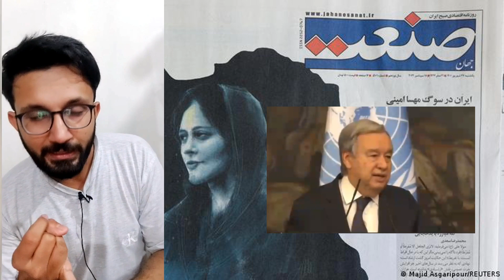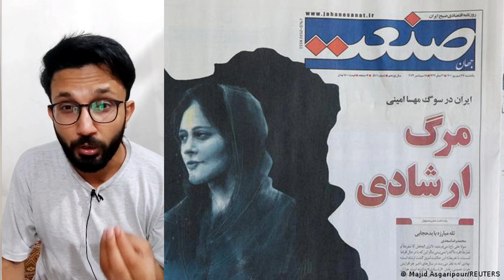Anti- Hijab Protests in Iran Explained | Mushahid Haider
Mushahid Haider explains that FOR over a week now, Iran has been witnessing considerable tumult after a young woman died earlier this month in the custody of the country’s morality police. Mahsa Amini was visiting Tehran with her family when she was reportedly apprehended by members of the force for not complying with the country’s strict dress code. Activists blame the young woman’s death on police brutality, while the authorities claim she died as a result of a “heart attack”. Numerous demonstrators have been killed as the state has sought to crush the protests, while security men have also been targeted in deadly attacks. Yet, hijacking the tragedy, Iran’s foreign foes have sought to use the protests as a geopolitical tool to embarrass the clerical regime. This not only takes the focus away from the protesters’ genuine demands for greater rights, it also exposes the West’s hypocrisy, as the US and Europe prefer to keep quiet when their allies indulge in similar authoritarian behaviour.

Iran’s rulers should examine the issues fuelling public discontent. If it is confirmed that Mahsa Amini died due to police brutality, those responsible must be punished, and such a tragedy should not be repeated. As for the Western bloc, their sudden benevolence for the Iranian people smacks more of politics than of genuine compassion. For example, the US has now felt the need to ease internet curbs for Iranians so that the country’s people are “not kept isolated”. America would be better off lifting its sanctions that prevent critical medicines from reaching Iranian patients. Though humanitarian exports to the country are allowed, America’s secondary sanctions “have drastically constrained Iran’s ability to finance such humanitarian imports”, according to Human Rights Watch. Moreover, while the West has roasted Iran over its handling of the Mahsa Amini case, there was little in the way of condemnation when Salma al-Shehab, a female Saudi PhD scholar, was handed a 34-year jail sentence for following the ‘wrong’ Twitter accounts last month. This selective outrage needs to end.